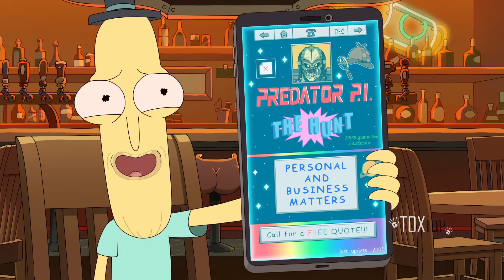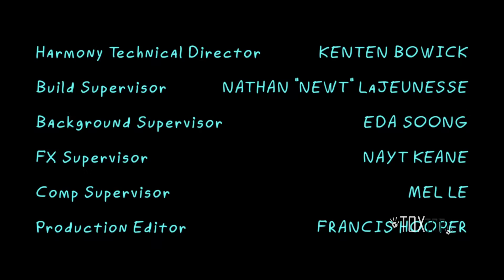Rick y Morty: How Poopy Got His Poop Back | Episodio 1 (Temporada 7)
Rick and Morty Episode 1 Season 7 | Resumen Completo en Español
Rick y Morty Capitulo 1 - Temporada 7 | Capítulo Full completo

Beatdown City:  by Darren Curtis